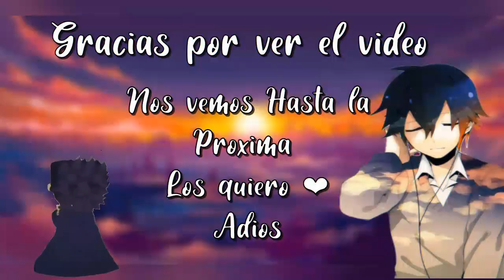Naruko Shippuden (Naruko Uzumaki T2) Final (Parte 6)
hey amigos y amigas de YouTube espero que se encuentren de lo mejor , si este episodio de este fanfic te agrado
a este humilde canal para no perderte de otro episodio mas de esta serie y de otras series futuras , comenta que te pareció
el video , que otros fanfics quieres que traiga al canal . y sobre todo también si te gusto la historia puedes ir a apoyar al
autor original , puedes leer los capítulos siguientes u otros fanfics que haya creado 😀.

yo me despido por hoy nos vemos hasta la próxima , los quiero ❤ .